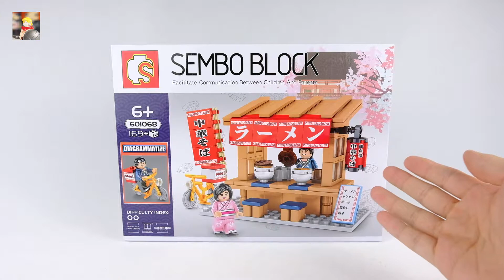用169片零件搭建一个日式街景拉面屋，快进来吃碗拉面吧